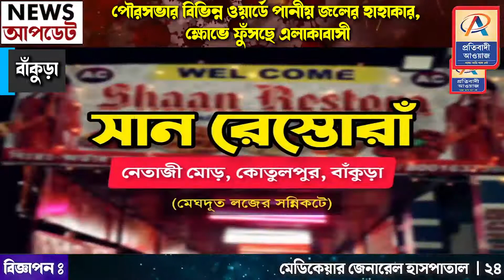পৌরসভার বিভিন্ন ওয়ার্ডে পানীয় জলের হাহাকার, ক্ষোভে ফুঁসছে এলাকাবাসী—প্রতিবাদী আওয়াজ